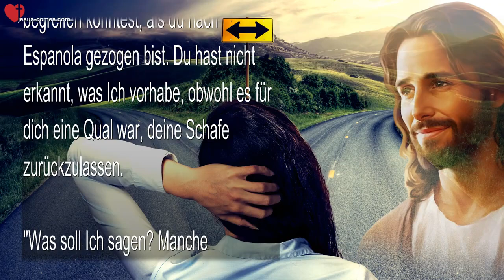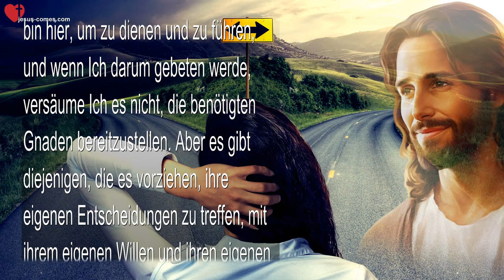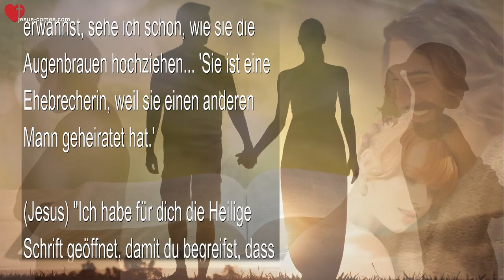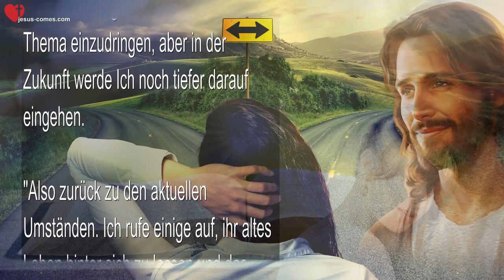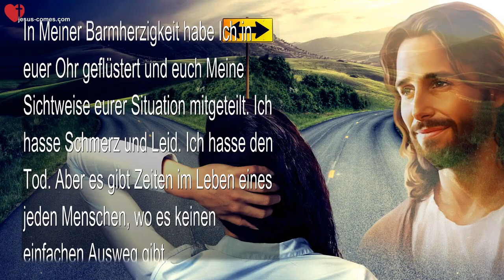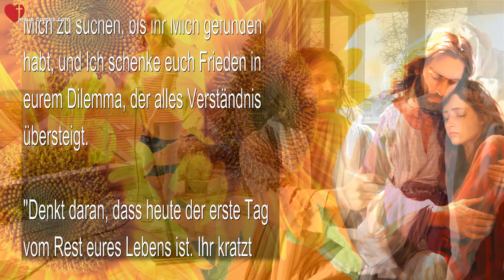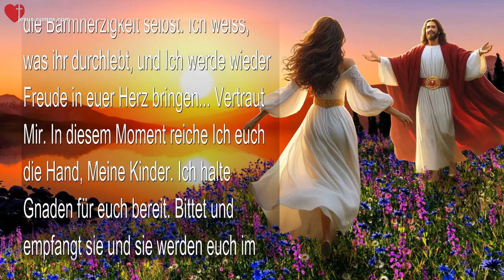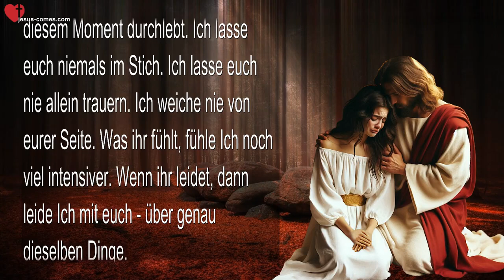Rhema 09 09 2024 ❤️ Manchmal sind schmerzhafte Entscheidungen notwendig & Wort zu Ehe und Scheidung